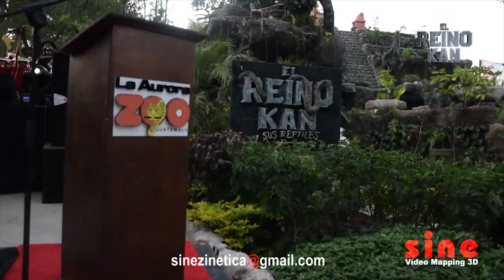VIDEO MAPPING REINO KAN 3D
APERTURA DEL RECIENTO DE REPTILES Y SERPIENTES DEL ZOOLOGICO LA AURORA Guatemala.
23 DE MARZO 2018
DIRECCIÓN GENERAL Y VIDEO MAPPING
SINE JULIO DAVILA
DISEÑO 3D WAREX